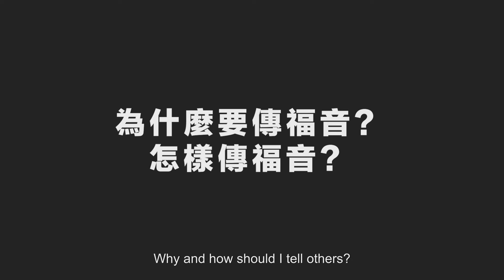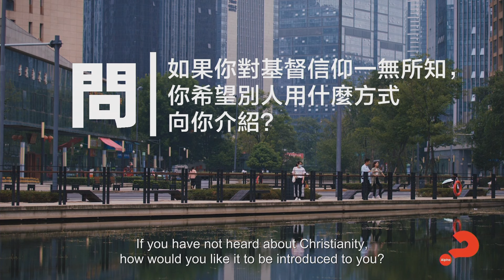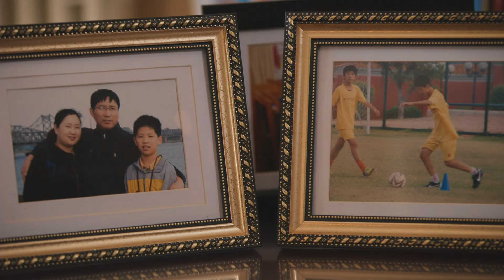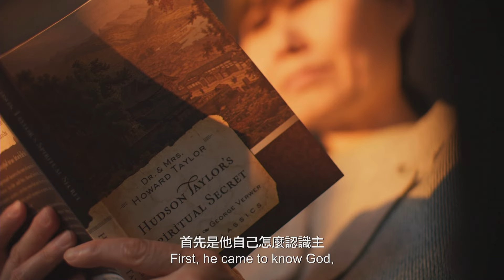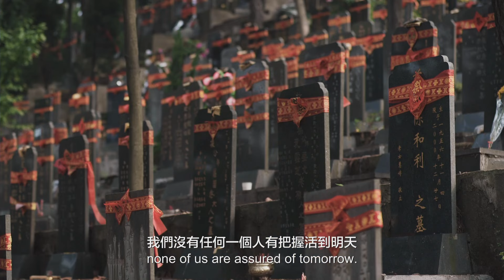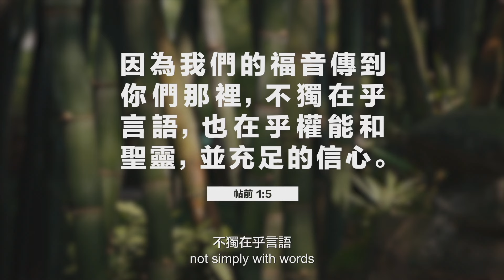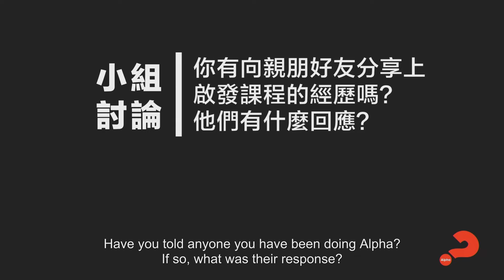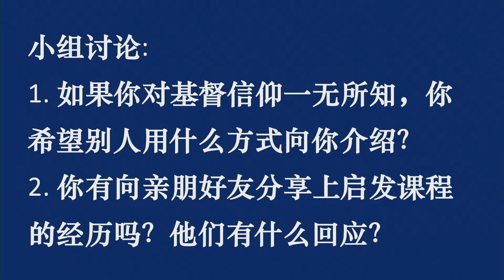2024年1月21日 || 毕士大堂福建线上崇拜聚会||讲员: 箫秀燕牧师博士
主内平安，
欢迎大家来到毕士大堂福建线上崇拜聚会。

今天箫秀燕牧师博士的信息主题是“为真理而传福音”。
经文取自提摩太后书第1章:12节

让我们一起来听箫秀燕牧师博士根据圣经的教导。
愿神赐恩典给我们，也祝福大家做个合乎神心意的基督徒！